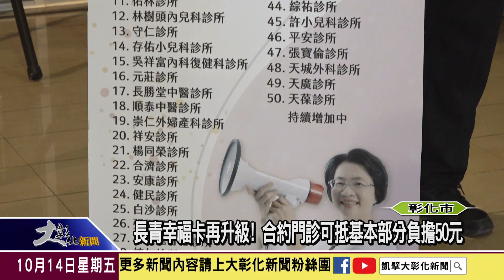1111014 長青幸福卡再升級! 合約門診可抵基本部分負擔50元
為提升長者福利，彰化縣長青幸福卡功能再升級，除了可以搭公車或是國道客運等大眾運輸工具四處趴趴走之外，縣府更攜手在地診所，只要長輩憑長青幸福卡前往合約門診看診，可折抵就醫健保門診基本部分負擔50元。